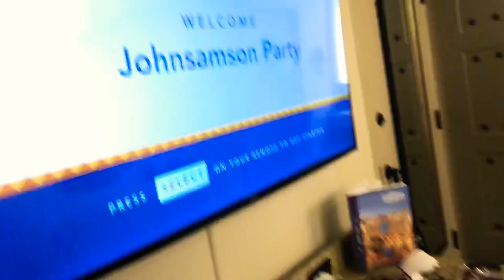DISNEY 2020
My drill team and I got the opportunity to travel to Disney World in Orlando Florida and perform!! I love them so much and I am already missing this trip! Enjoy this little montage I put together!🦩🌴🤩